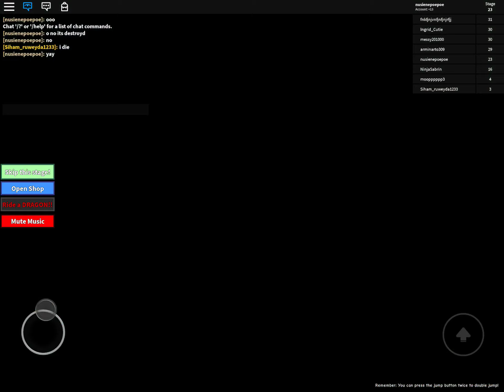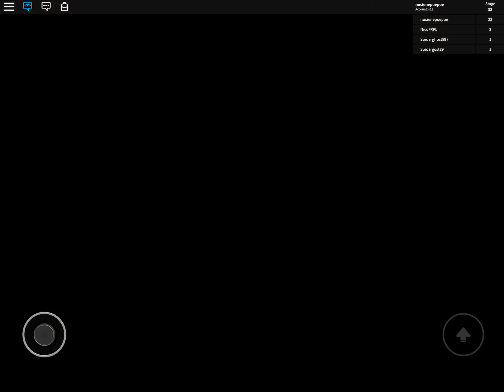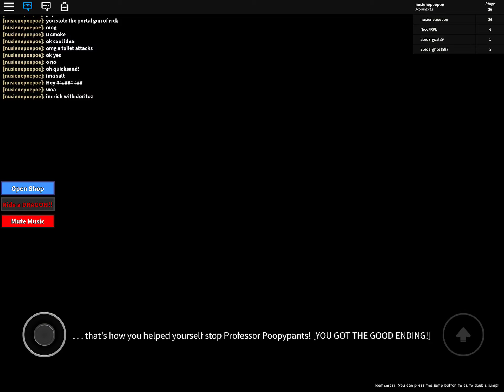the nerd as destroyed the school adventure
a nerd as enterd the school he ruined every thing

ill make more parts soon!

story a nerd was programing a toilet game and got to much mb a 1000 mega bite!
and exploded hes even dameged the school!
he skiped school.